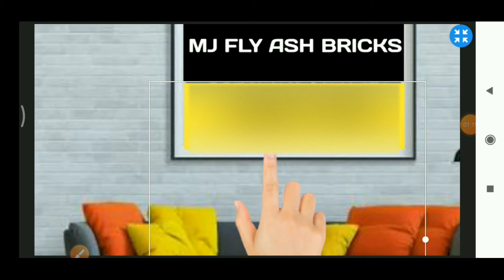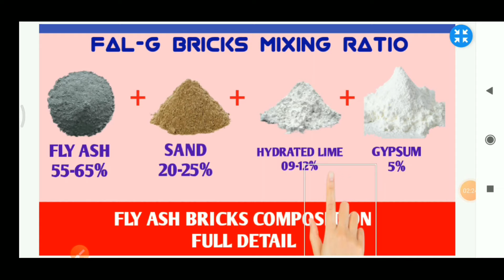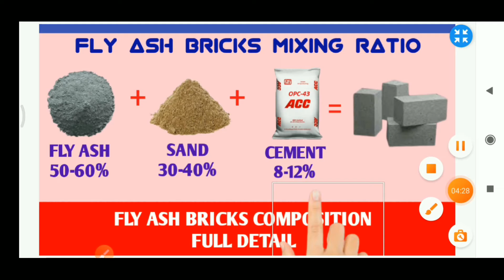Fly ash bricks mixing ratio | Fly ash bricks composition ratio | Fly ash bricks raw material ratio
फ्लाई ऐश ब्रिक्स का मिश्रण कैसे बनता है मजबूत।